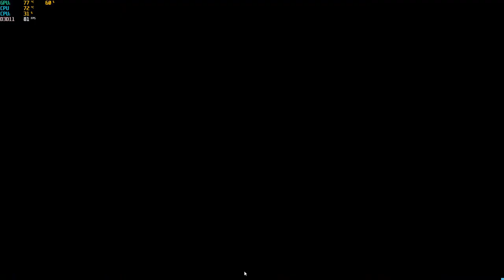Apex Legends Season 9 Rank Push ____ROAD to Diamond____Challenge Mozambique Only___Lets BOOM BAAM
Enjoy the live Apex grinding with me .
My Ig name- NEXUS_KICKSHAW YT